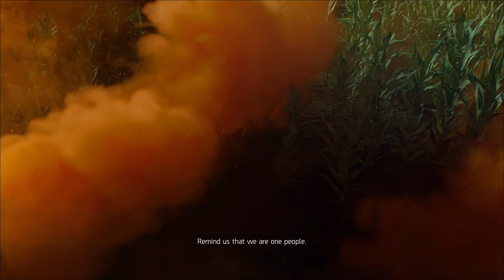The Division 2 (PC) walkthrough - Prologue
Part 1 of "The Division 2" on the "PC".